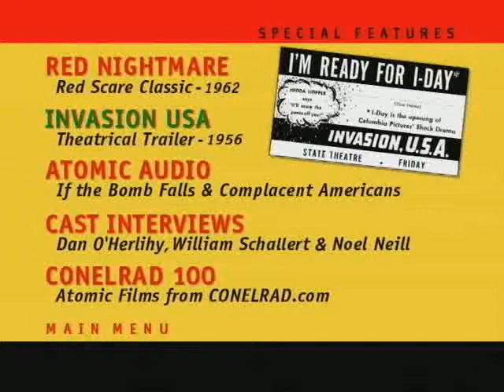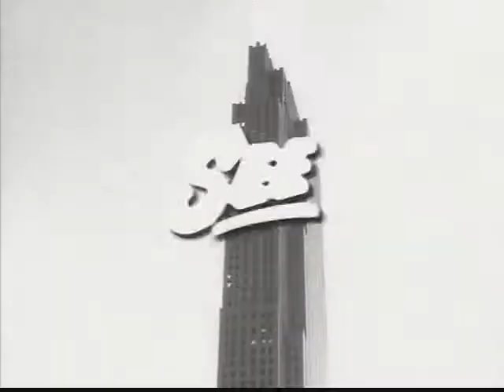Invasion, USA (1952) Trailer